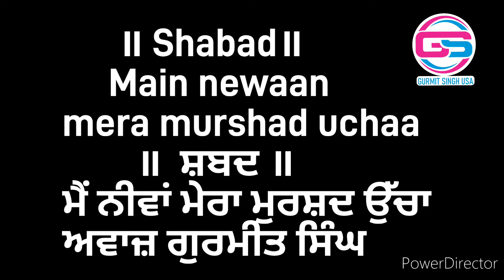Main newaan mera murshad uchaa॥ ਮੈਂ ਨੀਵਾਂ ਮੇਰਾ ਮੁਰਸ਼ਦ ਉੱਚਾ॥ voice pathi Gurmit singh USA. Radha swami